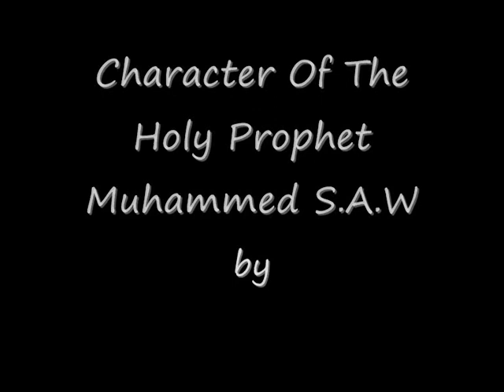Al Mubarak Promotions 'Character Of The Prophet SAW' by Umar Faruk Dhorat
Urdu Naat story about a Old Lady at the time of Prophet Muhammed SAW. Conversation between the old lady and The Prophet of Allah SAW. Recited by Umar Faruk Dhorat